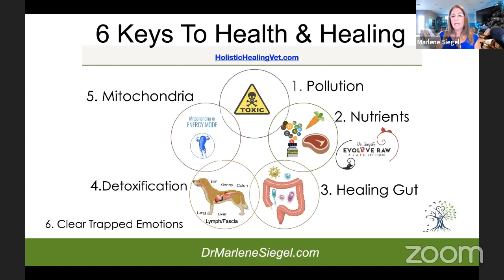6 Steps to Healing with Dr Marlene Siegel and Poppy Phillips